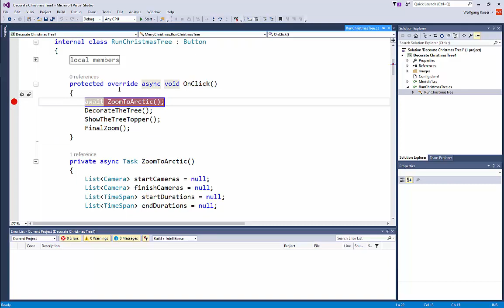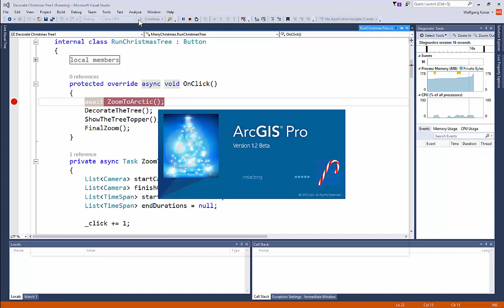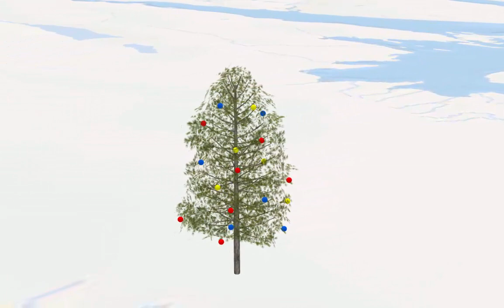Merry Christmas from the ArcGIS Pro Team!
Bringing holiday cheer with the ArcGIS Pro SDK.